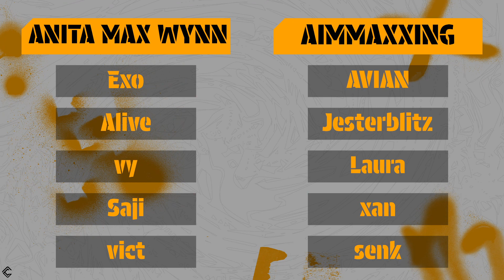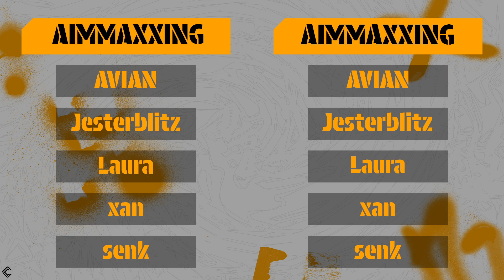BCT 6 - Group Day 2 - Main Match 5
EXPAND DESCRIPTION FOR GAMES IN THIS VOD

Games in this VOD are from the *secondary* stream:
Match 5 - AMW vs AIMX